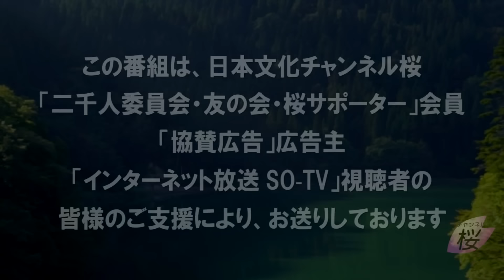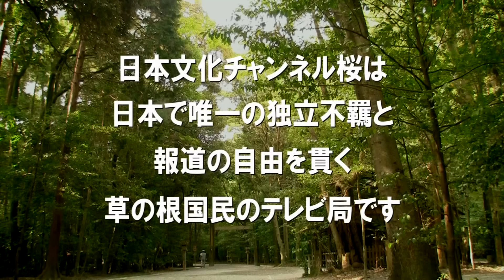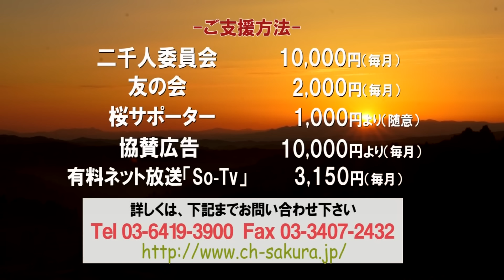【教えて！ワタナベさん】少し視点を変えて今の中国を考える[R6/10/16］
5分間ニュースクッキングとは？